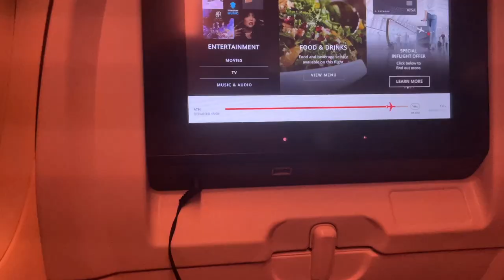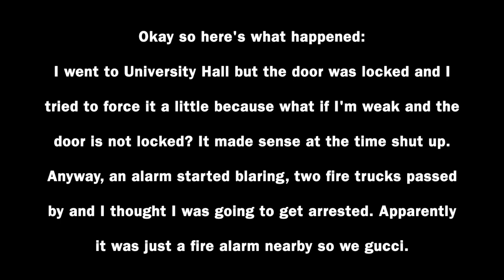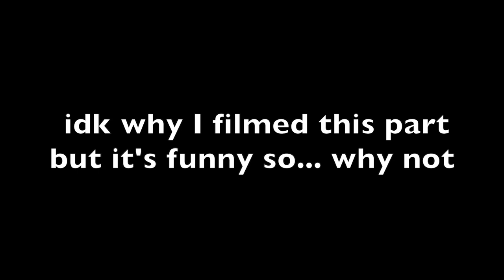going to Canada all alone for Mcgill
Hey! Just a fun little documentation of my trip to Canada to study at McGill. Enjoy :)